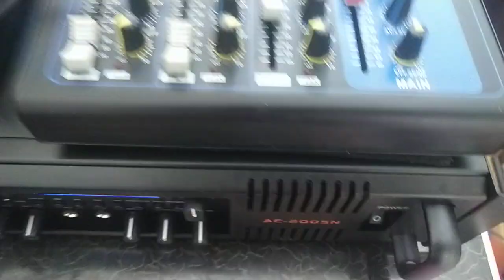ACE AC-2005N ON OHSC TOWER SPEAKER AND SONY RV999D ACTIVE SUB